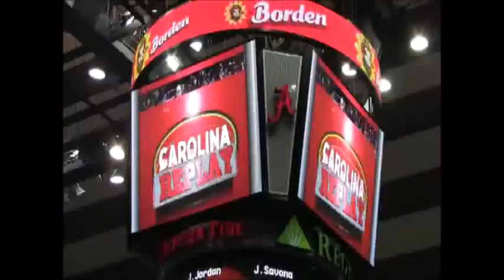2013 Bama vs LSU: Balance Beam -- 49.050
Marissa Gutierrez -- senior spirit -- switch split leap to straddle 1/4 jump -- front aerial -- bends forward to balance -- bhs to loso -- nice recovery -- full turn -- beat jump to gainer loso -- nice -- dismounts with a hitch kick to gainer full twist -- stuck landing.  Deduction will mainly come with the front aerial balance check and the "setting up" of a few of her elements -- judges want to see smooth, confident rhythm from one element to the next. 9.800

Diandra Milliner -front aerial to beat jump -- front kickover -- solid -- full turn -- bhs to loso -- balance check -- foot lifts but resettles -- crowd goes "oooo" -- switch split leap to straddle jump -- dismounts with a double twist -- hop on landing. 9.750

Kayla Williams -- switch split side leap -- front punch (tuck) nice -- beat jump to Korbut -- bhs to loso -- nice -- Popa 3/4 -- full turn -- a little tentative here near the end -- 1.5 twist dismount -- one step forward on landing -- really wanted to stick that one. 9.775

Sarah DeMeo -front handspring onto the beam to double stag leap -- front aerial -- balance check and leaves out the beat jump out of it but does it a few seconds later, so she misses some bonus combination - bhs to loso -- switch split leap to split jump -- dismounts with a double pike -- one step back -- solid! 9.750

Ashley Priess -straddle jump to sheep jump -- front aerial to Korbut -- full turn leg horizontal -- switch split leap to gainer full twist dismount, stuck! 9.850

Kim Jacob -- mounts with the V-press to back pose -- switch split 1/2 leap -- flight series is solid -- bhs to lo to lo -- 3/4 Popa -- Barani -- small hop forward on the 1.5 twist dismount. 9.875

Exhibition: Kaitlyn Clark -- strong routine from the sophomore -- small step on the dismount (1.5 twist) -- 9.775